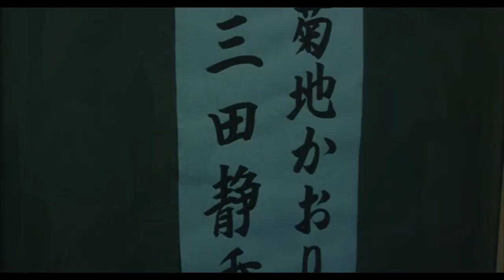wの悲劇⑦